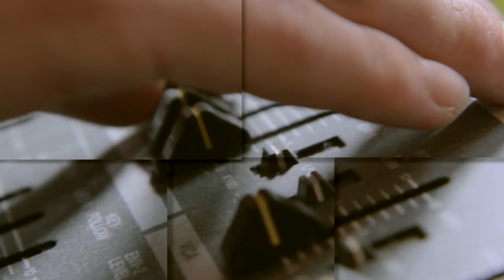Silence Makes A Sound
Steve Barnett performing his original song "Silence Makes A Sound."  Audio by Notable Productions, Video by East Point Pictures.